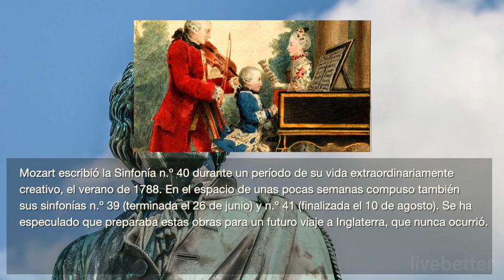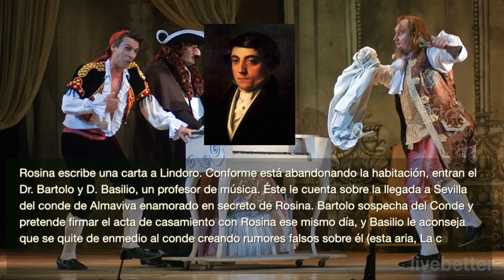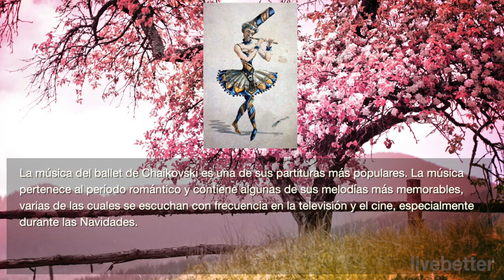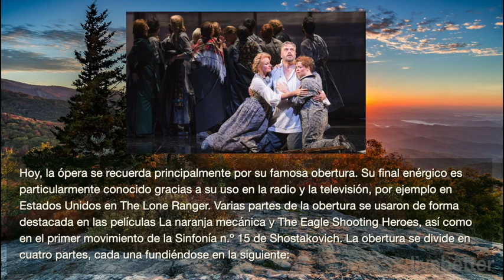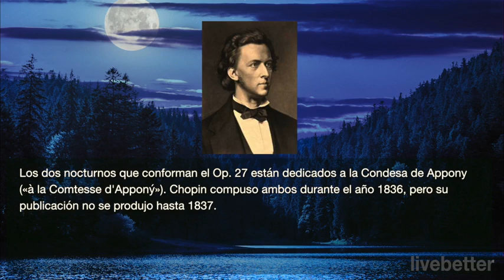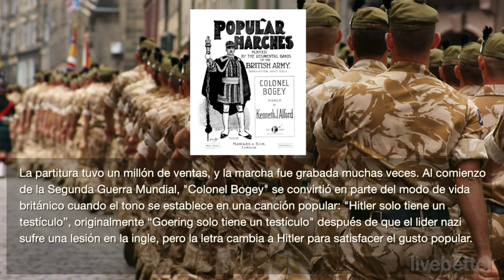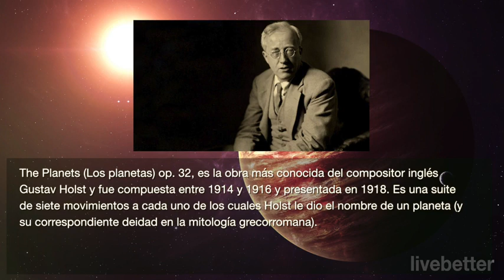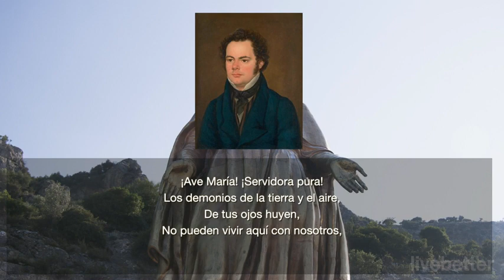Música Clásica Vol III Mozart, Bach, Beethoven, Chopin, Brahms, Handel, Vivaldi, Wagner